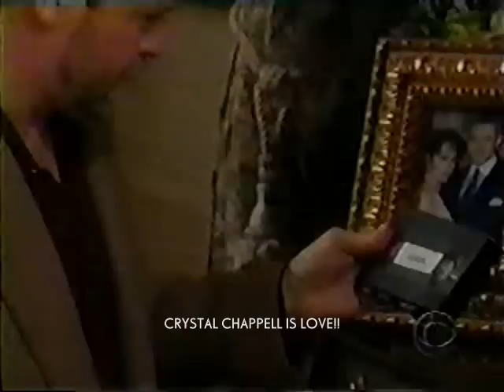~'Under Surveillance."~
Holding the tape to her chest, Olivia began crying. She put the tape in the VCR. She continued to cry as she watched. She pulled the tape out and destroyed it.

Outside on the patio Alan spoke with Miss Parker and wanted to know how hard it would be to slip placebo in birth control pills. She accepted the assignment. Miss Parker exits.

Alan enters. Phillip wanted to know why he was on the patio. He told him that Noel was on her way home and he probably wouldn't see her anymore. He wanted to know who told Alex they had spoke with India. Alan informed him that Edmund was on the payroll. Alan said they were looking for information why Alex was truly there.